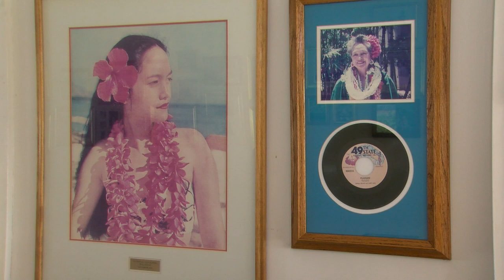Mana Wahine - Puanani Alama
Puanani Alama says hula was always her calling, going all the way back to when she grew up on Liliha Street on Oahu...
She was born in 1930, PuananiAlama and was the youngest of 5 siblings.

"They always selected me, don't ask me why they selected me but they always do. There was always teachers that would say 'you come over here', and I would go over there and they would say 'do you know how to hula?' And I would say 'mhmm'.

She attended St. Theresa School for several years… but decided to leave so she could pursue what she called "God's given dance" *full time.

"I practically danced for every group that was in Hawaii at that time.

Before she was even a teenager... she became a professional hula dancer *and a Kumu Hula at just 11 years old.

"My time I always felt I was the branches and the older people were the trunk of the tree. So I wanna make sure my branches look real pretty. So I'm gonna work towards it. You know I was never satisfied just been a regular hula teacher. I wanted to be an utmost hula teacher."

Then in 1954... after years of teaching for other kumu... she opened her very *own studio at 75 South King Street.
2019 marks her *78th year of teaching hula. that's the longest ever recorded... according to the Hula Preservation Society.
Kumu Puanani is also the last surviving judge from the very first Merrie Monarch Festival.
It all started with a phone call from her dear friend... Hula master Uncle George Naope.

"He told me who he was going to pick up for his first. He wanted Lokalia Montgomery— which was one of the first judges and she's in Heaven— he wanted Iolani Luahine.
Oh and then me, and then what did I think of Katherine Mauna kea
And I said well, you know she's from the old school I would go that way, too."

Throughout the years Kumu Puanani has beeen honored with multiple awards for her dedication to the culture and arts. In fact, she and her sister LeilaniAlama. who was also a legendary Kumu Hula... have had multiple proclamations naming days in their honor.

"You don't expect it. And when it comes it just feels like "oh I did the right thing by doing this an by doing that" because you never stop learning when it comes to hula *You go on and on and on and you make sure that when you teach you're the best there teaching. You know you wanna feel very good about teaching you student that they're going to do something with it by loving it the way you love it."

Aunty Puanani is 88 years old. She still teaches 4 times a week here at her Kaimuki hula studio. Now there is no elevator, but that doesn't stop her.

"I can walk now. I couldn't walk at one time. And I walk with a cane. But I can still hula yeah and I can still teach it. "

Her daughter is the Kumu of "Halau Hula Lani Ola" in California... and her granddaughters also dance.
KumuPuanani's legacy is being perpetuated with each precise step, each graceful hand motion.

"I'd like whoever decides to tach the hula, that they would teach it from their hearts and to become very good. Not just at that time but to love the hula with all their hearts, soul and mind"